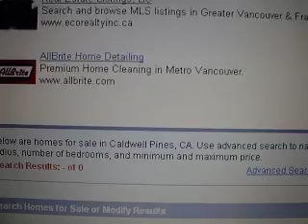Explosion Valley California and the mysterious Caldwell Pines! Earthquakes or explosions?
I have been watching this 'hot bed of seismic activity' for well over a year. This area has alot of pipelines I am assuming is natural gas and many commercial buildings or relay stations. It is located near a town of Cobb and, more importantly, Caldwell Pines. This morning i decided to look at what goes on in Caldwell pines and discovered...it isn't there! No roads in or out. no buildings. no houses for sale. no apartments...nothing but trees. I would love it if someone with some spare time would take a seeries of videos of anything in Caldwell Pines and/or these explosions(or earthquakes) as this seems more of an enigma than actual seismic activities, let alone a town that isn't there. Thanks and good luck.
Look for seismic activity reports through google earth-7 day reporting or something like that.